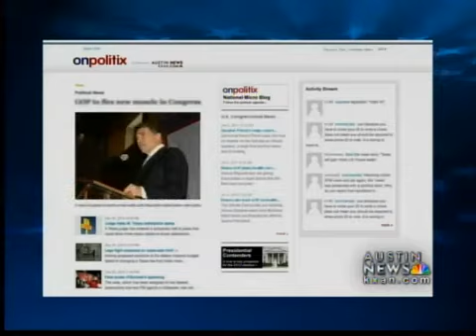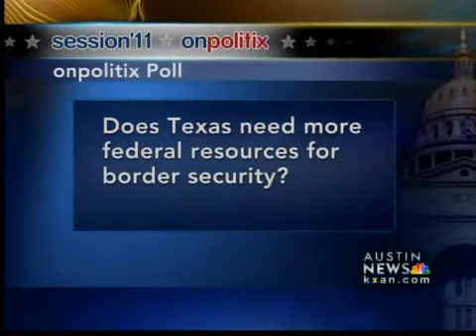Session '11 5/1 Newsmaker #1